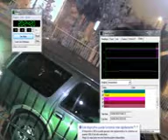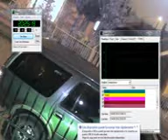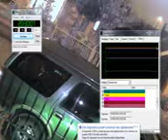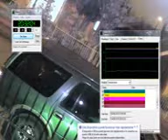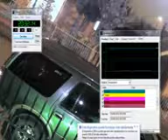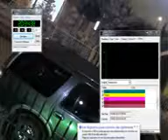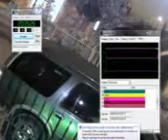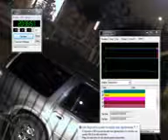Futbol Copa America Centenario Usa 2016 Carol Urzua 1450 Osorno 14 06 2016 Parte 1